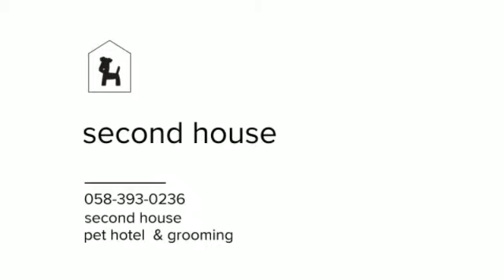2017/08/13 play room01